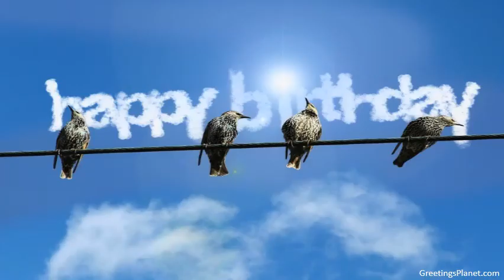Happy Birthday to Apurva